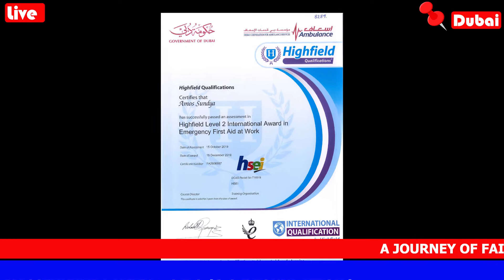My Journey of Faith Episode 01 | Uganda to UAE with Mrs. Ssenkumba Lydia - G.O.E Foundation.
Getting to know my journey of FAITH on how I immigrated from Uganda to UAE.